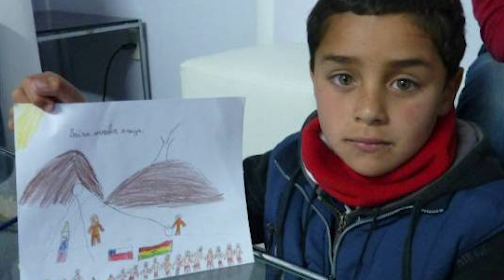10 Children Who Were Raised By Animals